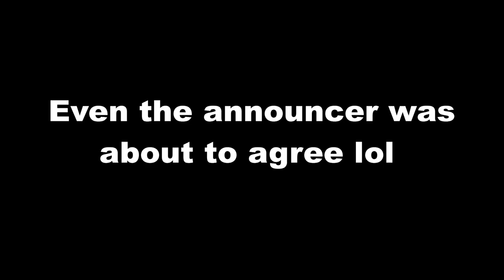Getting To The Bag *GONE WRONG* | THE FINALS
Originally I was going to scrap this video and remake it because the game audio was too loud, but I chose to upload it because I felt I could save the video by adding subtitles at moments where it was hard to hear me. I also really like this game, I think it's really fun and somewhat easy. I will definitely be making another video on this game mainly because this one has audio problems.